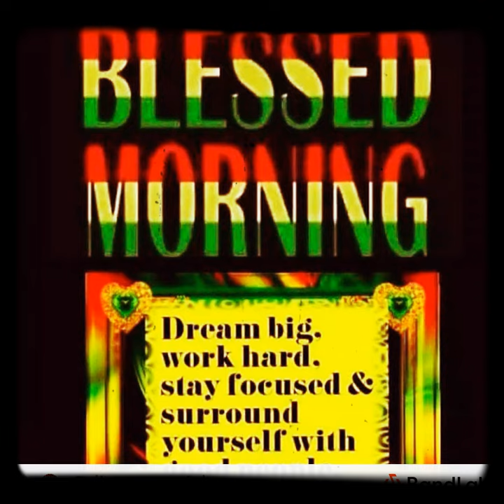where is the love